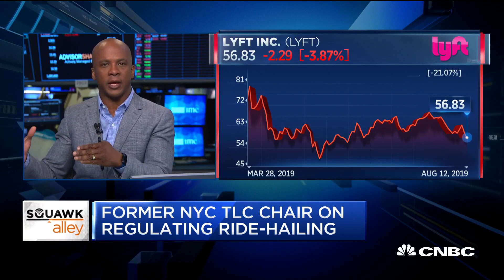Former NYC TLC chair on regulating ride-hailing services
Former TLC chair Meera Joshi discusses the regulation of ride-hailing services in New York City with CNBC's "Squawk Alley".